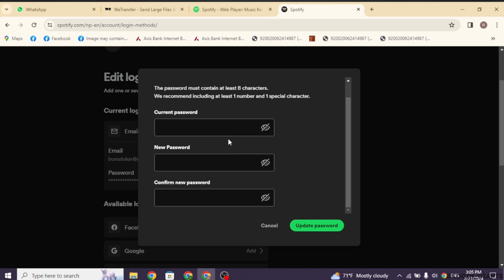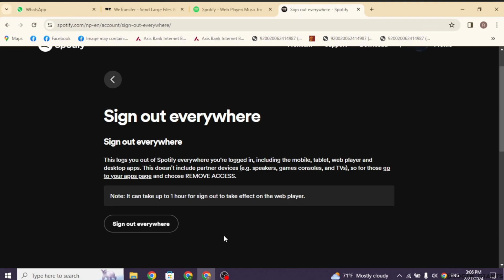How To Disconnect Spotify from Other Devices [Very EASY!]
🎵📱 Disconnect Spotify from Other Devices (Very Easy Method)

Want to log out of Spotify on all devices except your own? This very easy guide provides a simple method to quickly disconnect Spotify from other devices, ensuring your account remains secure and private.

In this tutorial:
0:00 - Introduction
0:05 - How To Disconnect Spotify from Other Devices [Very EASY!]

Discover a straightforward way to log out of Spotify on all devices remotely. With this method, you can ensure your account is only accessible on your chosen devices, enhancing your privacy and security effortlessly.

Secure your Spotify account with ease using our very easy guide to disconnecting from other devices!